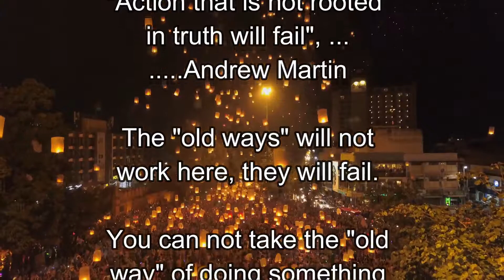THE BIG E with Jasmin - The New Energy in the New Year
We are on the  precipice of 2019,
and I am so excited and filled with
positive, loving energy that is
here.
There is a momentum building
in this energy. Can you feel it?

2019 is about taking action on
your dreams, living the vision
you have had for so long.

Step into it, IT IS YOURS.

What are you packing into
your 2019 Suitcase?

Things that support you,
help you to feel comfort,
safety and secure?

These things could be health,
wealth, love, support and
service in so many ways.

There is an endless pool
to choose from.

"Action that is not rooted
in truth will fail", ...
.Andrew Martin

The "old ways" will not
work here, they will fail.

You can not take the "old
way" of doing something
into the "new way".

Blessings, choose wisely
for yourself. There is
no wrong way so be
creative and BRAVE
in 2019.

To get my updates, latest news, projects I am working on or to receive my weekly forecast on Sunday nights: (DELIVERED DIRECTLY TO YOUR EMAIL BOX)

                          POWER PUNCH COUNSELING NOW AVAILABLE
What do you believe empowerment to be?
Health, Less Pain, Loving Relationships, Recovery from Abuse, Less Suffering?

For the latest deals, counseling, steps on how to change your life, what am I up to: